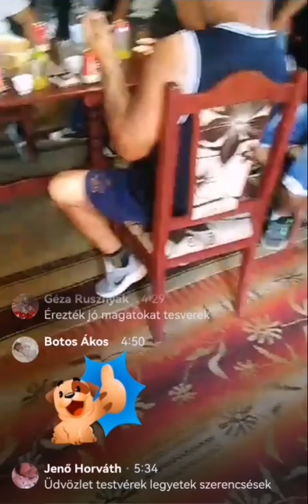Csikó Szabolcs. 2023! / Szülinapi buli! /! Vilmányba, Gézánál.